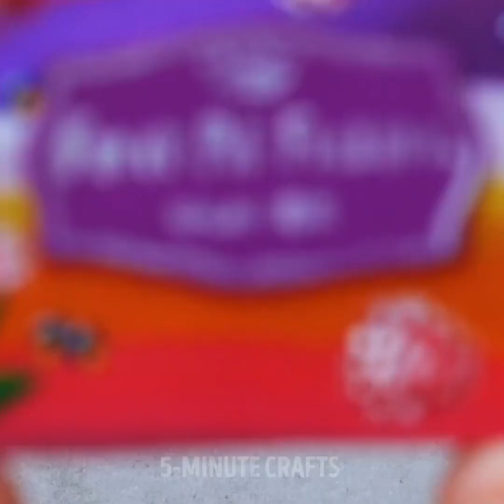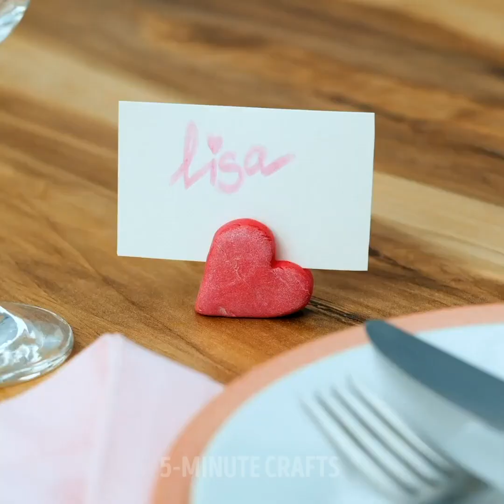Easy DIY Jewelry Anyone Can Make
TIMESTAMPS:
00:53 - DIY choker made with a glue gun
02:22 - Earrings made from potato chips
05:26 - Handmade earrings from pasta
08:29 - Cute flower ring